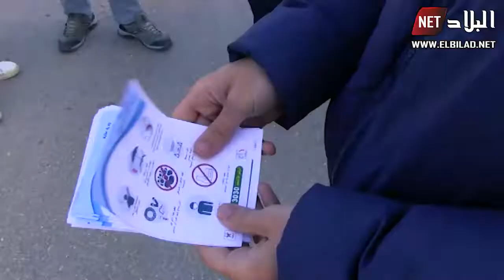عنابة.. "ميستر آبي" يقود حملة لتعقيم مناطق الظل ضد فيروس كورونا؟